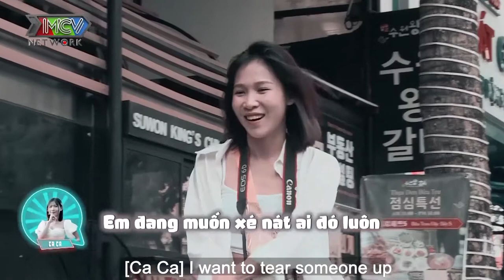SOÁI CA và MỸ NỮ #11❤️ Trai làng GYM lòng như lửa đốt khi cô gái anh thương trong vòng tay kẻ khác